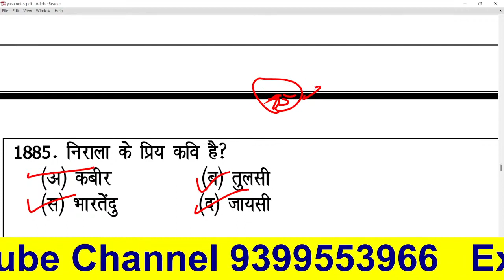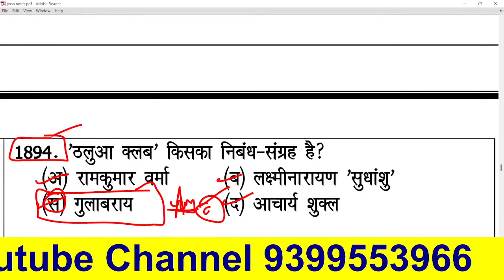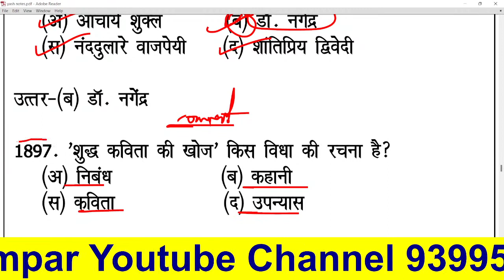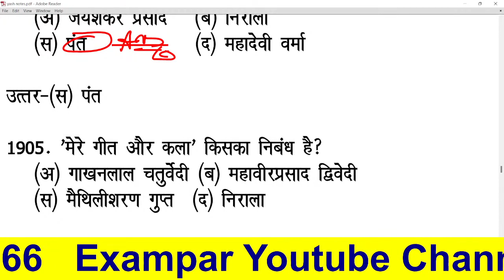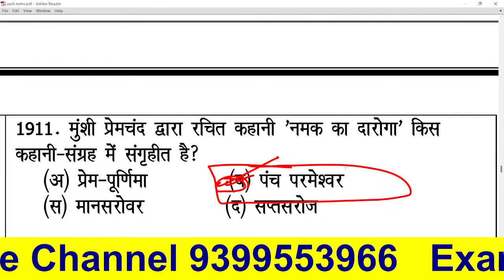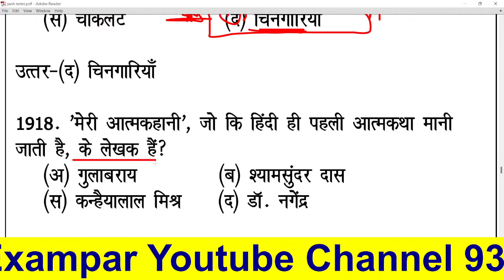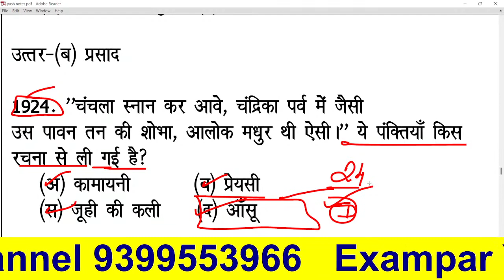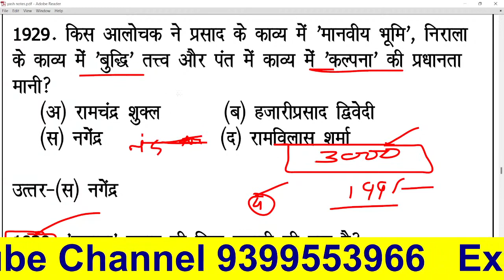हिंदी साहित्य || Hindi Sahitya | हिंदी साहित्य के 50 प्रश्न | संपूर्ण निचोड़ hindi sahitya ka itihas